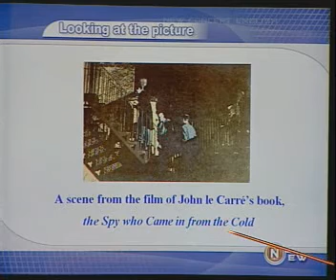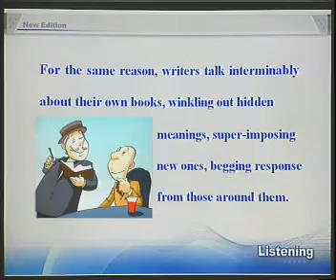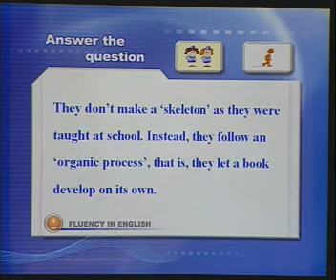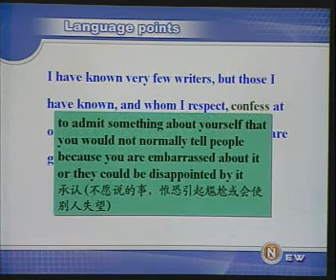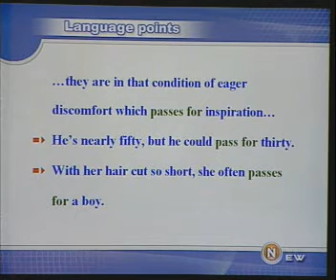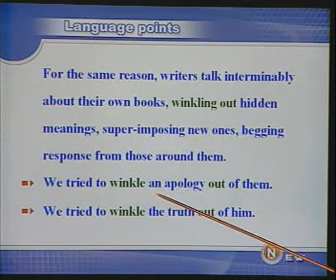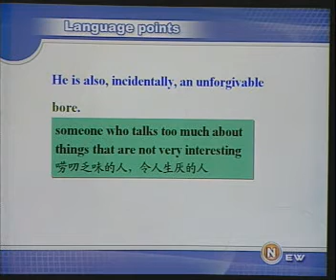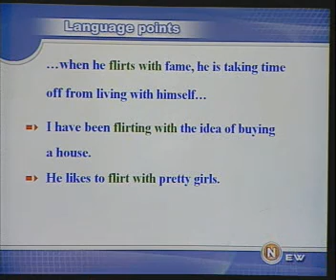新概念英语4 39